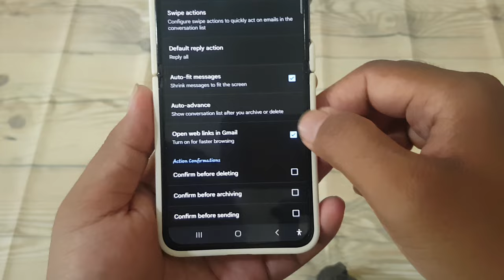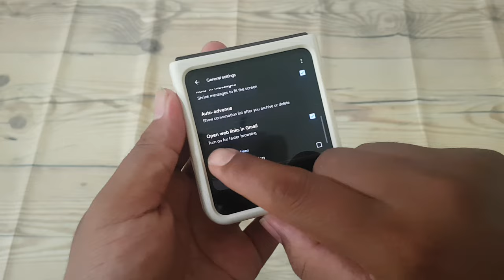How to Enable or Disable Open Web links in Gmail on Android Samsung Z Flip 5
The Samsung Galaxy Z Flip 5 offers a seamless email experience, allowing users to manage their inbox efficiently using the Gmail app. One of the features of the Gmail app is the ability to open web links directly from emails. While this can be convenient for accessing relevant content, some users may prefer to disable this feature for security or privacy reasons. Here's how you can enable or disable opening web links in Gmail on your Samsung Galaxy Z Flip 5:

**Enabling Opening Web Links:**
1. Open the Gmail app on your Samsung Galaxy Z Flip 5.
2. Tap on the Menu icon, usually represented by three horizontal lines, located in the top-left corner of the screen.
3. Scroll down and select "Settings" from the menu.
4. Choose your Gmail account if you have multiple accounts.
5. Scroll down to find the "General settings" section.
6. Toggle the switch next to "Open web links" to enable opening web links.

Once enabled, you can tap on web links within emails to open them directly in your device's web browser.

**Disabling Opening Web Links:**
1. Follow steps 1-4 above to access the General settings for your Gmail account.
2. Toggle the switch next to "Open web links" to disable opening web links.

By disabling this feature, web links within emails will not open directly when tapped, providing an additional layer of security and control over your browsing experience.

Experiment with enabling or disabling this feature based on your preferences and security concerns. Whether you prefer the convenience of opening web links directly from emails or prioritize security by manually verifying links, the Samsung Galaxy Z Flip 5 offers flexibility to customize your email experience.

Unlock the full potential of your email management with the Samsung Galaxy Z Flip 5 and its intuitive features, including the option to enable or disable opening web links in Gmail.